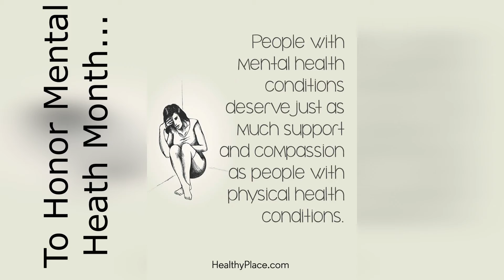HUGE MINING PROGRESS! // Minecraft #17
Some nice mining. we find lots of useful things but SPOILER! .we don't find diamonds. I hope you enjoy anyway :)

✨Social✨

taustin_2